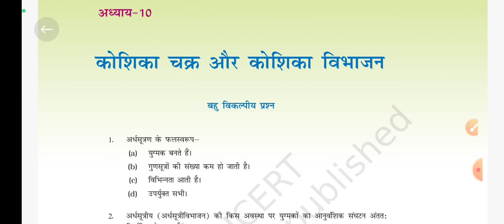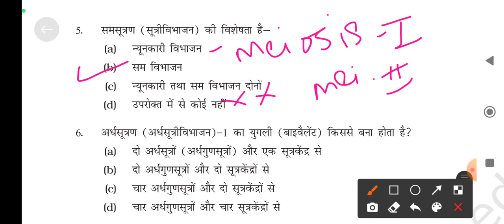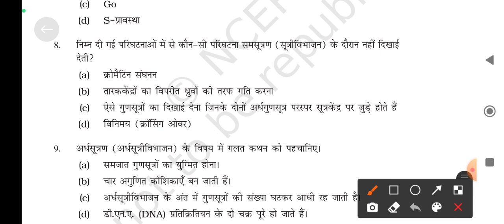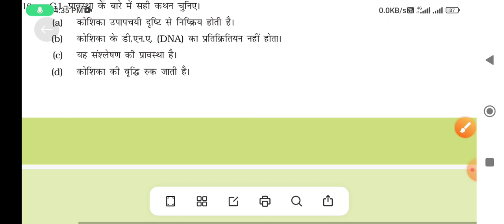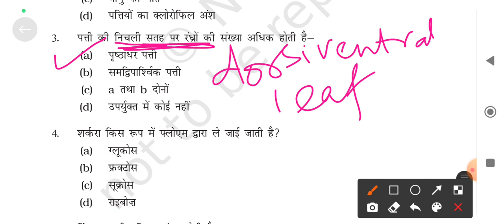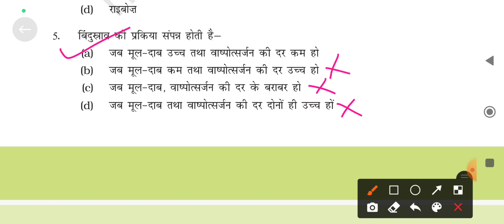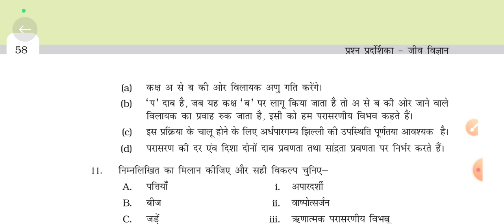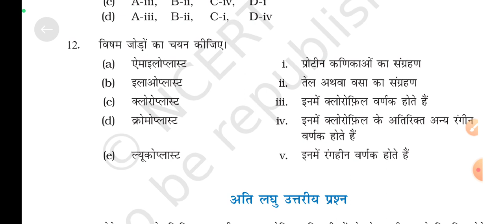संभावित प्रश्न NCERT 10. कोशिका चक्र और विभाजन 11. पौधों में परिवहन/Rpsc1st/2nd grade biology/Neet